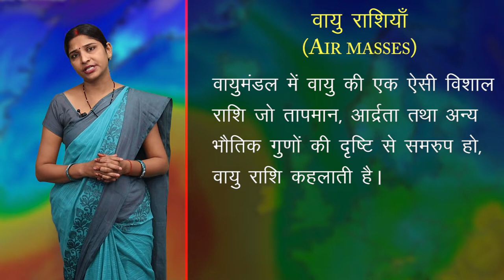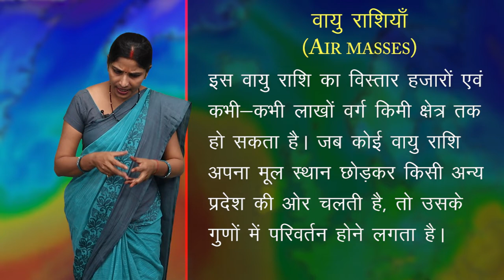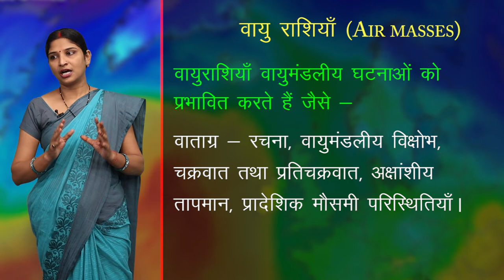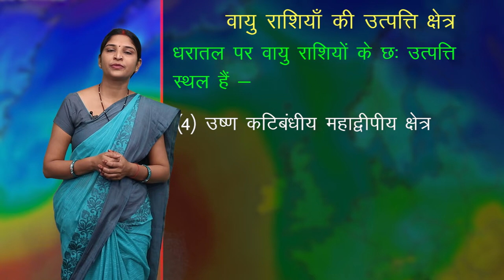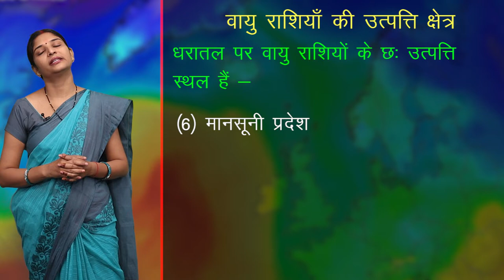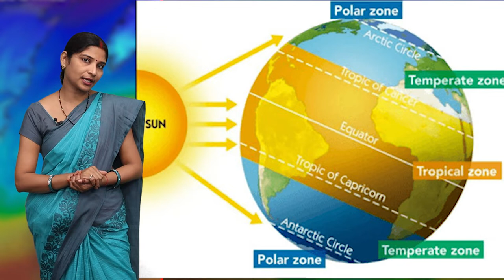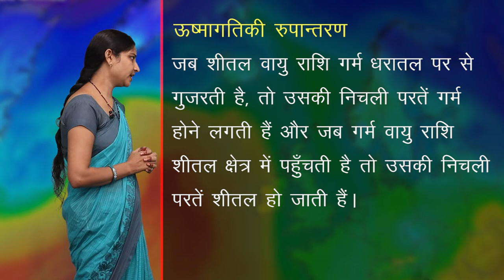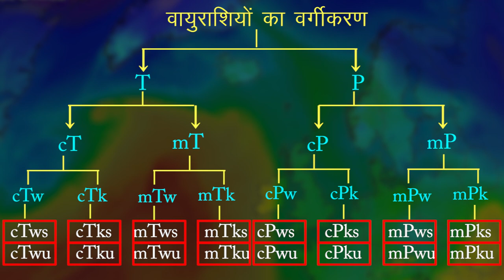CLASS 11th GEOGRAPHY | ATMOSPHERIC CIRCULATION : WINDS | वायुमंडल परिसंचरण - पवनें